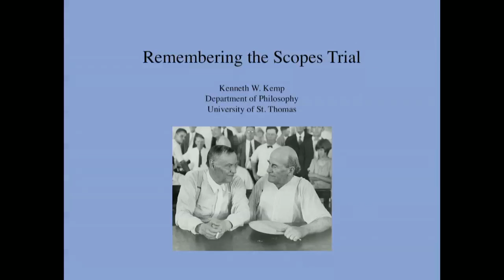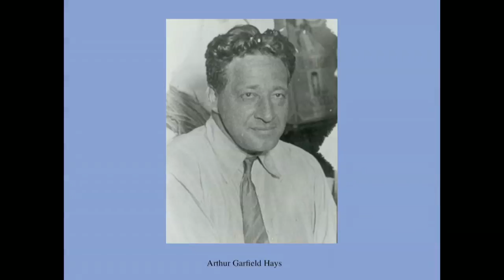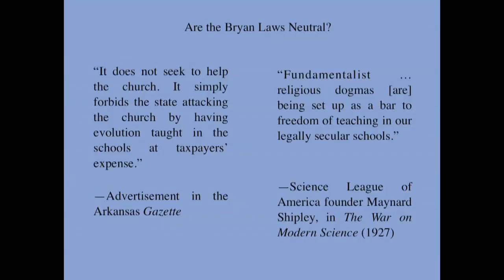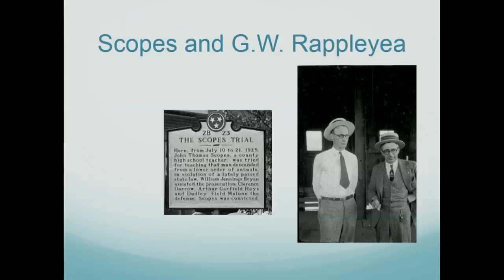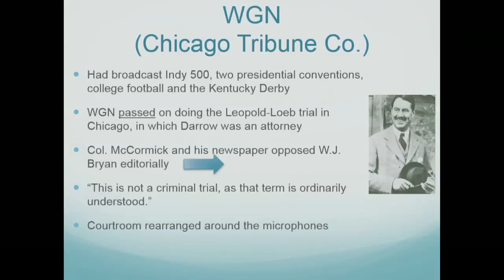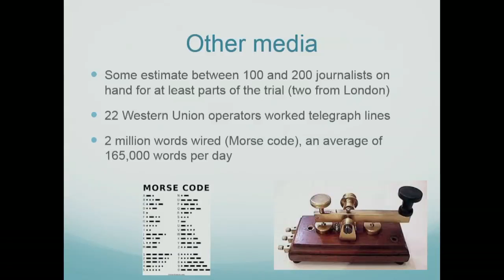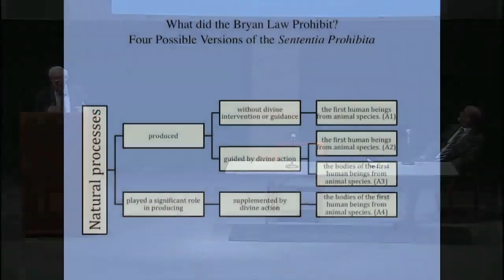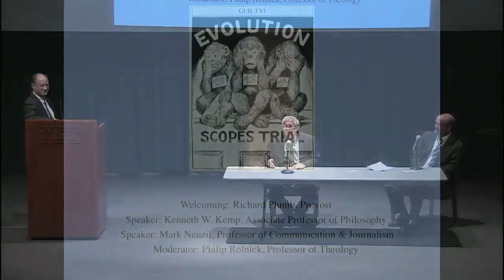The Monkey Trial: Evolution, Theology and the Media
In what is often referred to as “The Monkey Trial,” on July 21, 1925, a Tennessee court found science teacher John Scopes guilty of teaching evolution in a public school. In popular imagination, this case has exemplified the persecution of science in the name of religion